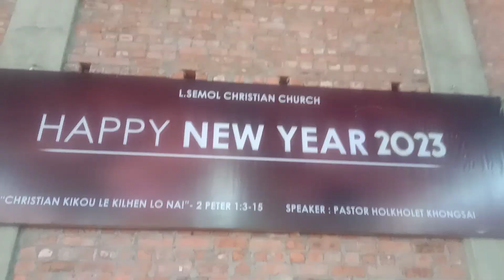Kumlui le Kumthah a ann eihonpih hou